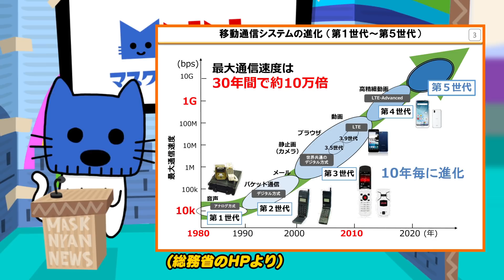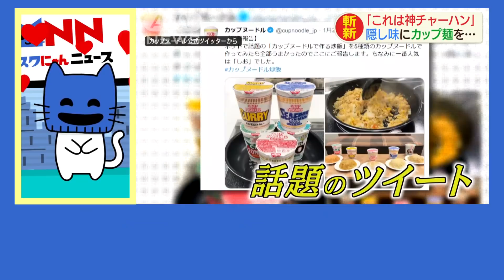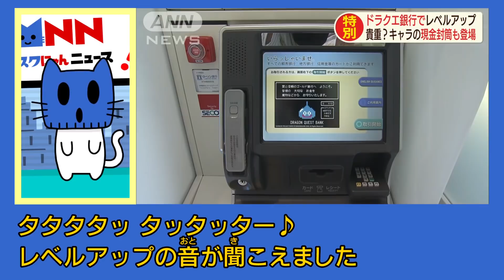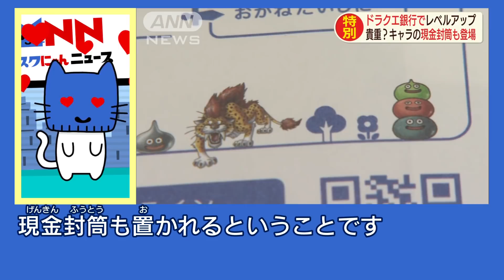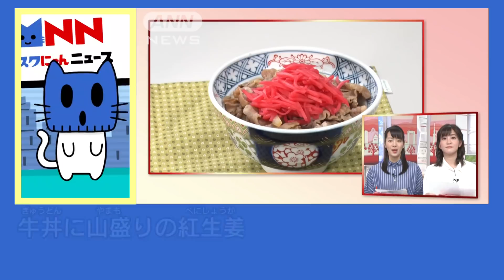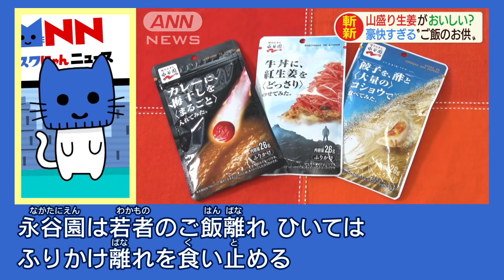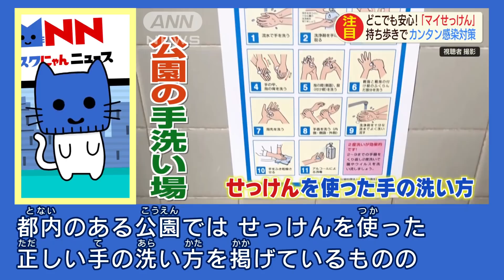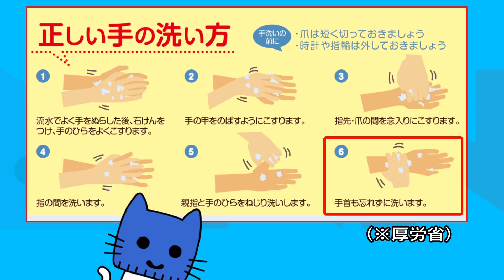無人ブルドーザーで現場作業。カップヌードルチャーハン大流行！ローソン銀行ATMがドラクエ仕様に。やってみたふりかけが話題！マイせっけんで新型コロナ対策。今週のまとめだにゃん！【マスクにゃんニュース】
無人ブルドーザーで現場作業！５Gで遠隔操作！！
（KDDI、大林組、NECが共同で、次世代高速通信「5G」の実証実験を行った。）
カップヌードルチャーハン大流行！
（日清食品のカップヌードルで作るチャーハンが「神チャーハン」と話題になっている。）
ATMにスライムがあらわれた！ローソン銀行はレベルがあがった！
（ローソン銀行は、全国のローソンなどに設置しているATMを3月8日まで、人気ゲーム「ドラゴンクエスト」の画像や効果音を使った特別仕様にする。）
「一度はやってみたかった！」やりすぎメニューをふりかけで再現
（永谷園が発売したのは、SNSで話題になっている「新しい食べ方」を再現したふりかけだ。）
『マイせっけん』で新型コロナ対策！
（新型コロナウイルスの感染拡大が続く中、持ち運べる自分だけの「マイせっけん」に注目が集まっているという。）

できあがったら「マスクにゃん」をつけてTwitterに投稿してくれたらうれしいにゃん！